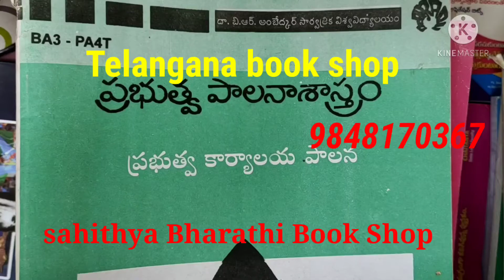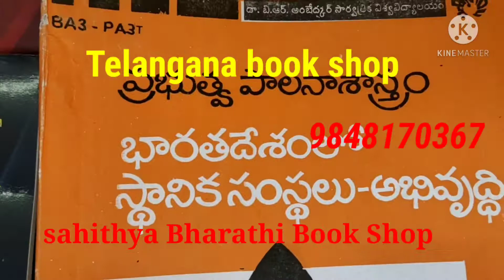DR. BR AMBEDKAR UNIVERSITY BOOKS PART 2